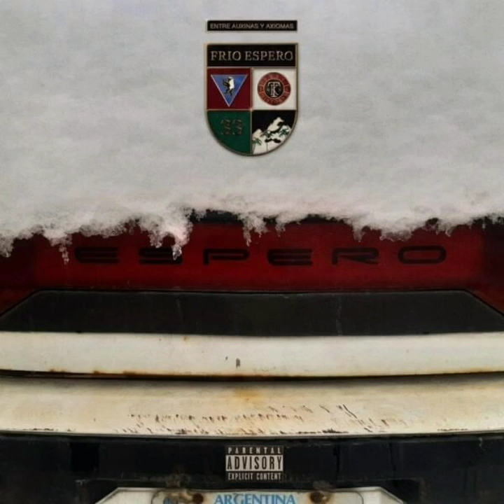T&K - FRÍO ESPERO (DISCO COMPLETO)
01. | 0:00 - Frío Espero
02. | 2:41 - Auxinas
03. | 7:07 - Vg
04. | 10:01 - Vida Cruda
05. | 12:54 - Juno